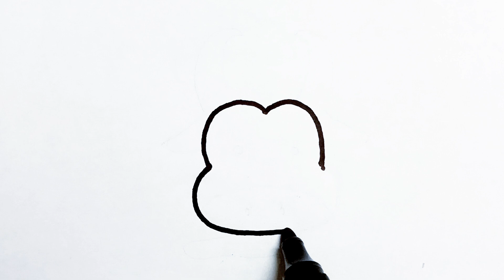How to Draw Cow Face | Drawing and Colouring for Kids and Toddlers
Cow Face Drawing and Colouring for Kids